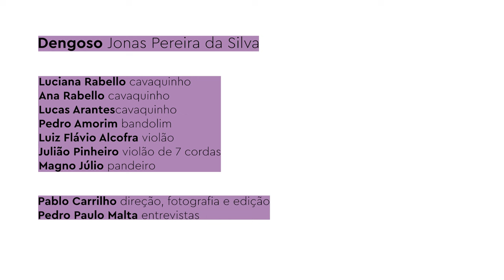PASSAGEM DE SOM - PRATAS DA CASA: Homenagem a Jonas Pereira da Silva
Referência para inúmeros alunos e apreciadores do choro, a cavaquinista e professora Luciana Rabello evoca uma de suas principais referências como tema do segundo show da série Pratas da Casa: Jonas Pereira da Silva (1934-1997), um mestre do cavaquinho que fez história em tantos shows e discos como os de Jacob do Bandolim. “Ver e ouvir Jonas tocar foi uma experiência decisiva em minha própria trajetória musical: uma sensação indescritível e inspiradora”, recorda Luciana Rabello, diretora musical do show “Pratas da Casa: Homenagem a Jonas Pereira da Silva”, que terá apresentação única no dia 27 de setembro, às 19h, na Casa do Choro.

No palco do Auditório Radamés Gnattali, Luciana teve as companhias para a oficina profissionalizante da também cavaquinista Ana Rabello e do violonista Julião Pinheiro, e mais o bandolinista Pedro Amorim, o violonista Luiz Flávio Alcofra, o percussionista Magno Julio e o cavaquinista Lucas Arantes. No repertório, somam-se às composições de Jonas – entre elas “Manga rosa”, dedicada a Luciana Rabello – choros que ele gostava de tocar como solista, como “Evocação de Jacob” (Avena de Castro) e a valsa “Sensível” (Pixinguinha).

“Ouvi-lo tocar essas músicas era como sair de órbita: um som difícil de definir e também de ensinar. É preciso ouvir para entender”, afirma a discípula, que destaca também o talento de Jonas Pereira da Silva no cavaquinho de centro, fazendo com maestria a condução rítmica e harmônica que é característica do instrumento. “Quem ensinou Jonas a tocar como centrista foi Jacob do Bandolim, naquela levada de choro sambado que é uma de suas marcas”, define Luciana, que também participa da coordenação da série Pratas da Casa e outras ações do Plano Anual da Casa do Choro em 2023.

O Plano prevê uma série de ações culturais que contemplam as linhas principais de atuação do Instituto Casa do Choro, que são educação, memória e performance. Neste Plano está a série Pratas da Casa, que tem a proposta de levar ao palco do Auditório Radamés Gnattali apresentações musicais reunindo alunos, ex-alunos e professores da Casa do Choro / Escola Portátil de Música (EPM).

Estes encontros de gerações acontecem a partir do diálogo educacional praticado pelo Instituto há mais de 20 anos através das oficinas da EPM. Este diálogo tem como suporte fundamental o acervo da Casa do Choro – maior conjunto de partituras reunido numa única instituição. Neste plano anual está prevista a digitalização de mais de 250 partituras e a elaboração de duas apostilas didáticas de repertório que serão usadas em aula e nas apresentações.

Além de disso, o Plano prevê ações virtuais de maneira a fazer a Casa do Choro chegar aos apaixonados pelo gênero musical que estão fora do Rio de Janeiro: seminários sobre o que há de mais atual na pesquisa sobre choro e uma visita guiada apresentando a Casa e suas atividades num conteúdo digital legendado e acessível. Também fazem parte do plano concertos didáticos realizados em escolas da rede pública de ensino do Rio de Janeiro.

O Plano Anual da Casa do Choro em 2023 é uma realização da Casa do Choro com patrocínio da Icatu, do CNPC e do escritório Sérgio Bermudes Advogados, através da Lei Federal de Incentivo à Cultura – Lei Rouanet.